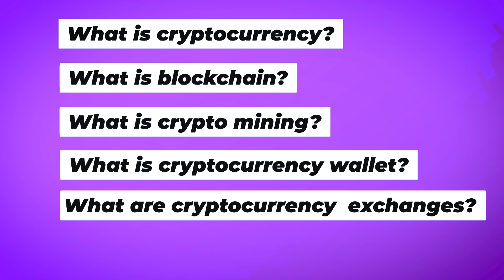Behind The Scenes Ad Shoot @Stock Pathshala | Vlog #18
So we had to come up with the concept, script and production in just a few hours for our Stock Pathshala Ad film. So the complete content and graphics team gathered up to complete this short ad film in just a few hours' time!!

Of course, there were retakes, and retakes and retakes! Perfection takes endurance, you know. But mistakes are the mother of retakes. And mistakes while shooting are mostly silly and funny. And that's what you shall find in this BTS vlog too.

So watch and enjoy our vlog #18